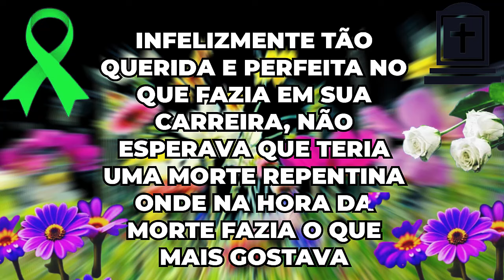MORRE COM APENAS 26 ANOS DE IDADE APÓS MAL SÚBITO.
OLÁ SEM TODOS BEM VINDOS AO CANAL  LUTO NEWS NO VÍDEO DE HOJE TEMOS UMA TRISTE NOTÍCIA MAIS ANTES DE QUALQUER COISA PEÇO QUE INSCREVAM-SE E DEIXE O SEU LIKE OBRIGADA.

INFELIZMENTE TÃO QUERIDA E PERFEITA NO QUE FAZIA EM SUA CARREIRA, NÃO ESPERAVA QUE TERIA UMA MORTE REPENTINA ONDE NA HORA FAZIA O QUE MAIS GOSTAVA, A QUERIDA ESTAVA CUIDANDO DA SAÚDE QUANDO TUDO ACONTECEU, ELA ESTAVA NA ACADEMIA EM UMA ESTEIRA QUANDO PASSOU MAL ONDE CHEGOU A CAIR E SE MACHUCAR, FOI LEVADA PARA UM HOSPITAL MAIS INFELIZMENTE NÃO RESISTIU E MORREU AOS AOS 26 ANOS DEVIDO A UM MAL SÚBITO QUE SOFREU.

ESTAMOS FALANDO DA MÉDICA OFTALMOLOGISTA LUCIANA XAVIER OLIVEIRA O CASO ACONTECEU EM BELO HORIZONTE MINAS GERAIS.

QUE DEUS POSSA CONFORTAR TODOS OS SEUS FAMILIARES E AMIGOS DESCANSE EM PAZ LUCIANA XAVIER.